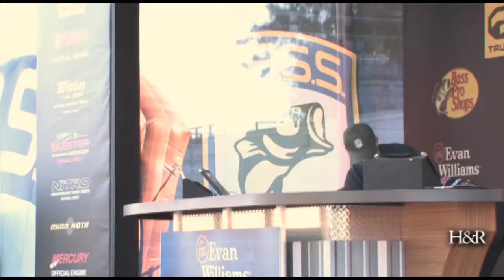Bassmaster Championship weigh-in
Aaron Martens edges out Edwin Evers in the final day of the Evan Williams Bourbon All-Star Championship. (09/24/2012)